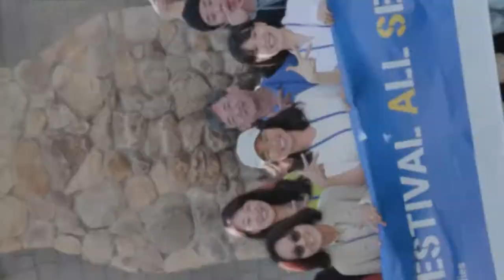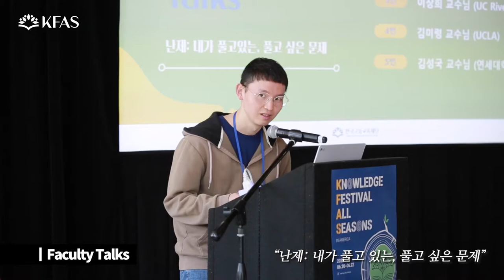KFAS in America 2022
한국고등교육재단 사계절 지식향연 프로그램 KFAS (Knowledge Festival All Seasons)

2022년 6월, 재단의 재미 해외유학장학생과 Alumni를 대상으로 KFAS가 처음으로 미국 현지에서 개최되었습니다.

프로그램 / KFAS in America
일       시 / 2022년 6월 20일~22일
장       소 / 미국 서부 Half Moon Bay 지역